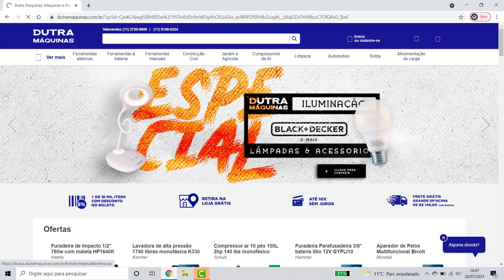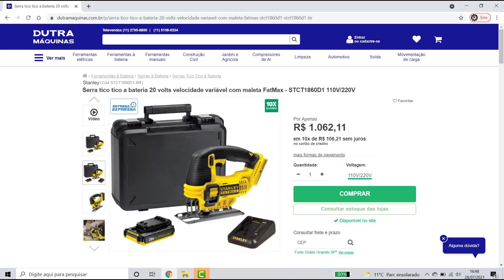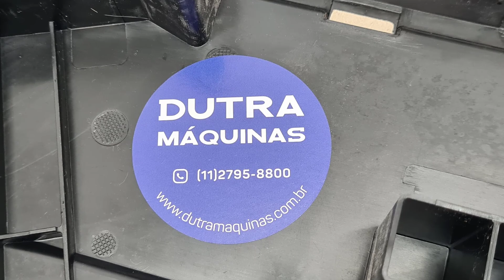PARECE DEWALT (NÃO) SERRA TICO TICO STANLEY 20V PORTER CABLE SAW PARAFUSADEIRA SERRA CIRCULAR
Link para a compra Serra tico tico Stanley 20v

Link para a compra do kit bit soquete

Não c esqueça de c escrever no canal pois isso me ajuda muito a seguir em frente um forte abraço e ate o próximo vídeo.
PARAFUSADEIRA A BATERIA